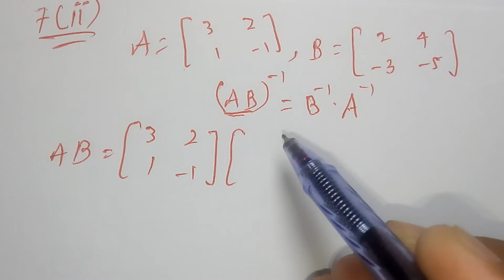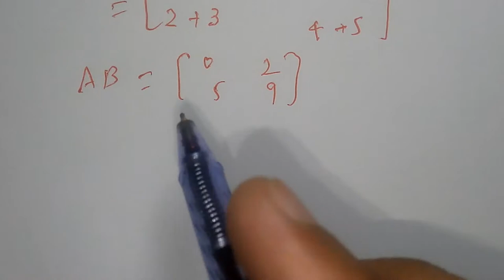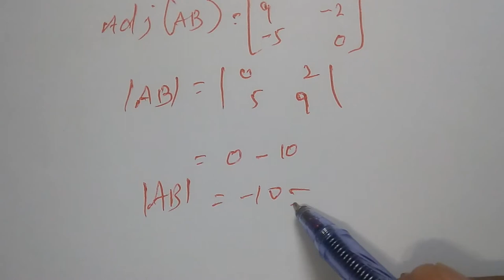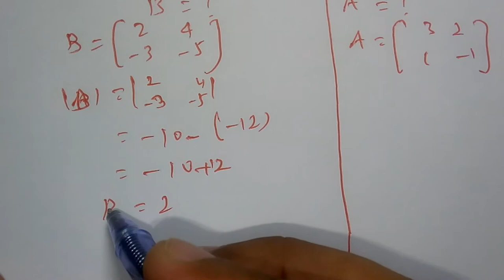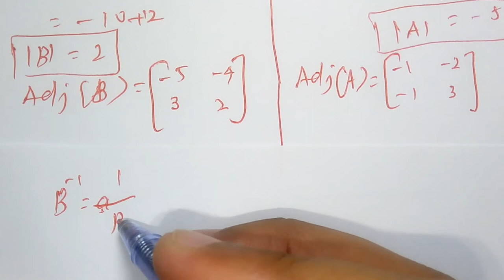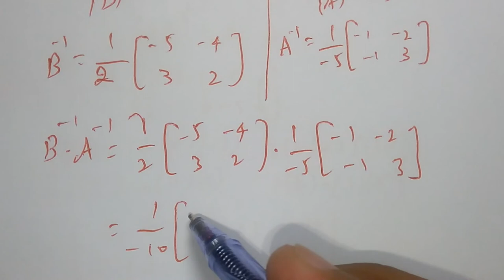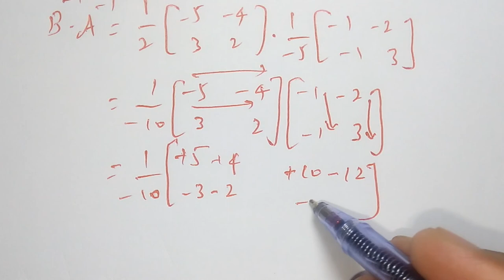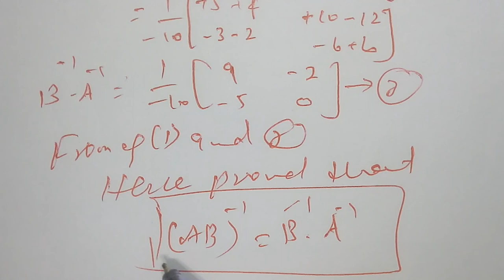Maths 9th Chapter No.1 Review Ex 1 Q No.7 (ii)